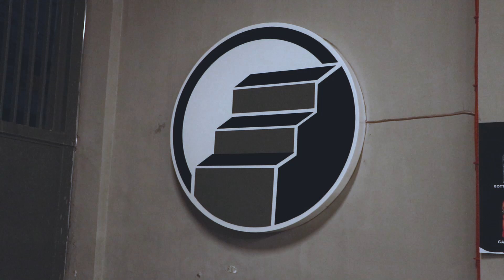PRE-GAME TRAINING | Jairus Aquino